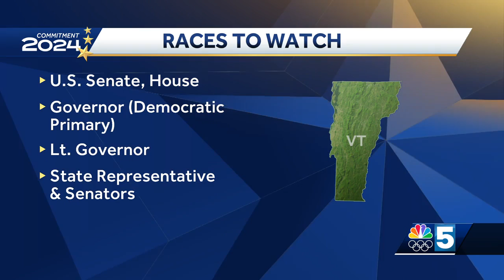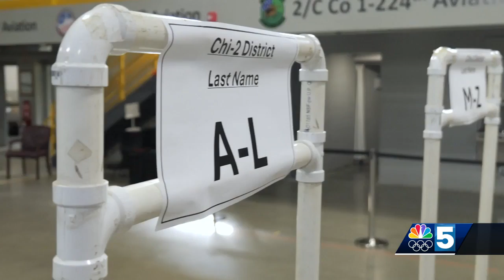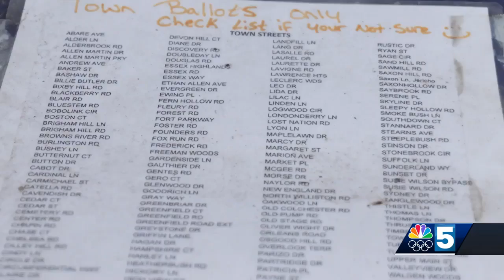Vermont town officials gear up for primary election